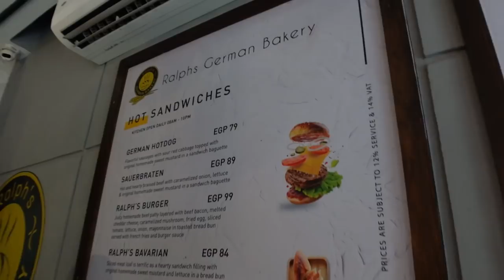Wie testen DEUTSCHES RESTAURANT in AFRIKA.🇩🇪🇪🇬